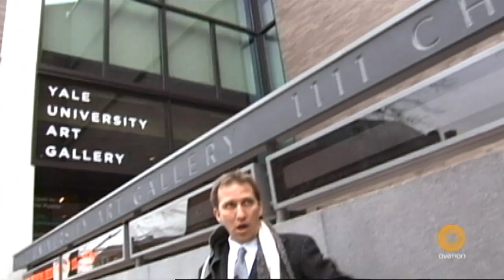Con Artist: Mark Kostabi's 11:11?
Director Michael Sladek profiles controversial art world figure Mark Kostabi in this documentary exploring the many pitfalls in one man's quest for fame. Back in the 1980s, Kostabi's paintings were all the rage - but how many of those masterpieces were created by other artists from behind the scenes? Shamelessly admitting that he was only in it for the money and audaciously slapping his name on paintings created by others while pocketing the pay, Kostabi eventually burned so many bridges that he found himself stuck on an island without a friend. Now, as the attention-craving artist attempts his big comeback, Sladek uses his lens to show that some old grudges die particularly hard.